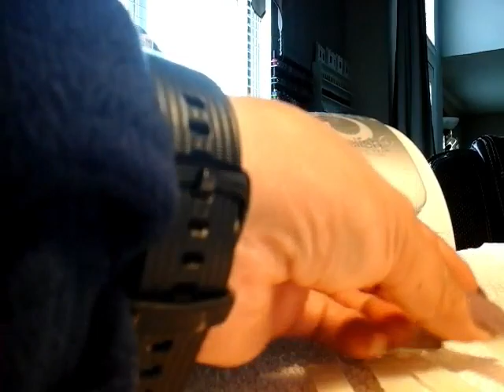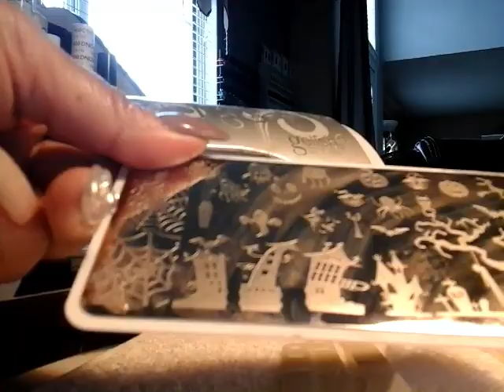VARNISES TERMALES EN CASA YO TE DIGO COMO!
EN ESTE VIDEO TE MUESTRO COMO APLICAR VARNISES TERMALES.